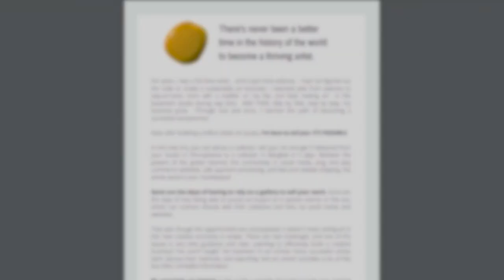What You NEED To Boost Your Creativity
One of the best ways to get more ideas, make more art, and get better at your art is, well, to work on your art!  As the slogan goes, “just do it”.  Get to your studio or your art table or your atelier and make.  The. Work.  As the brilliant quote goes “amateurs wait for inspiration. The rest of us show up and get to work." However, I have found that brilliant ideas and the fuel I need for my creative practice often happens AWAY from my studio.  In fact, there are 7 creativity boosting activities that I try to make a part of my life on a regular basis because they have been so powerful for my studio practice.